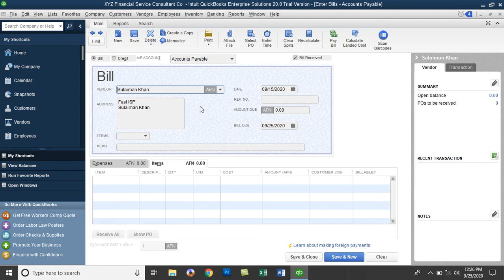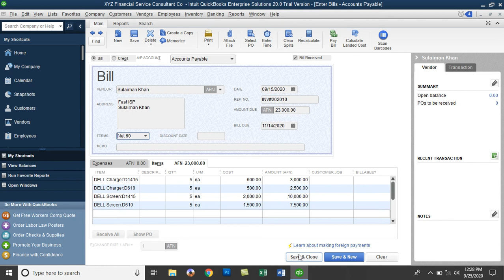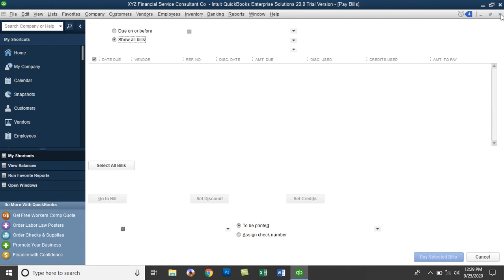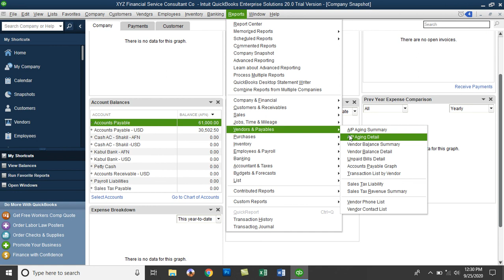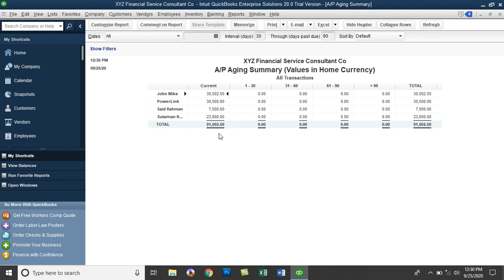QuickBooks 2020 training in Dari- Day25- Receive items and Enter Bill- items receive without PO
In this Video you will learn:
How to Receive items and Enter Bill for the items receive without Purchase Order (PO)